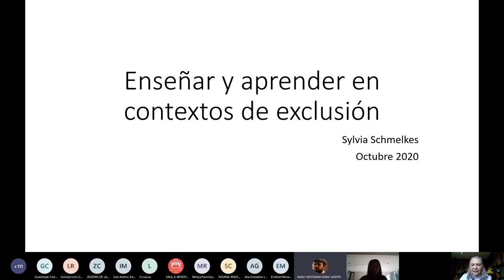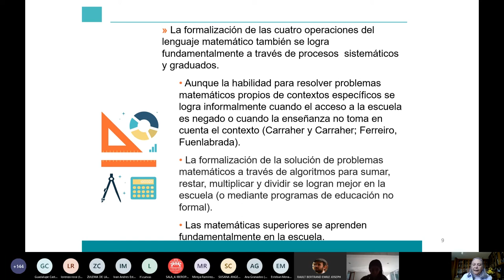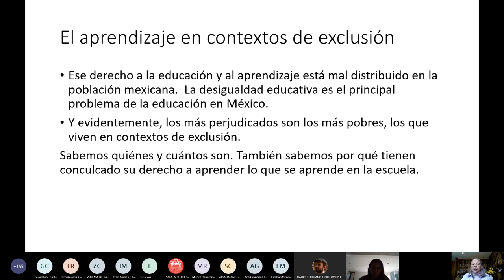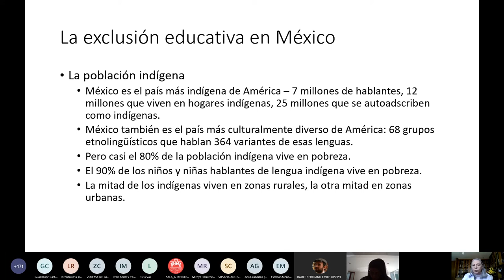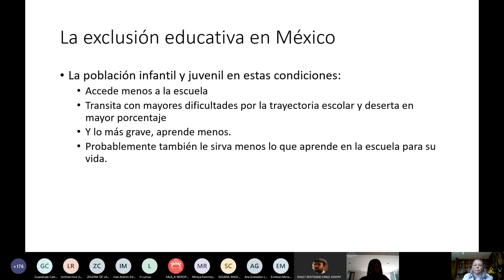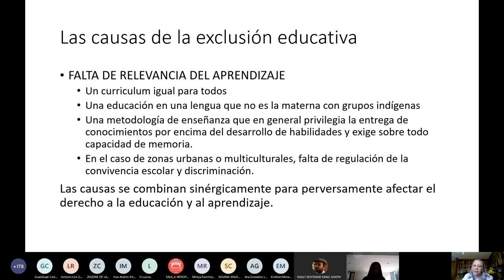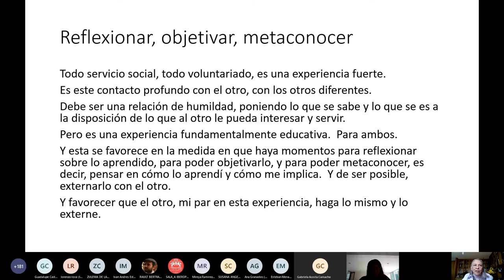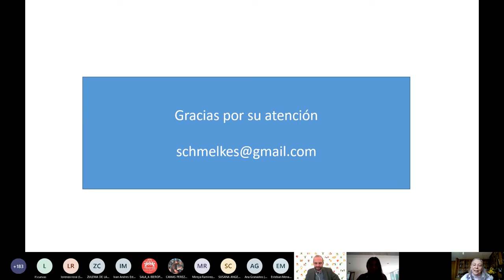Conferencia Magistral: Educar y Aprender en Contextos de Exclusión con Sylvia Schemelkes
Conferencia Magistral de la Mtra. Sylvia Irene Schmelkes del Valle, Universidad Iberoamericana Ciudad de México.